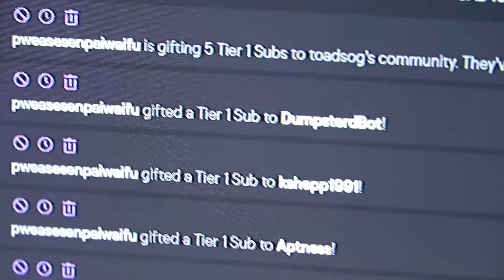I NEED YOUR HELP - Dayln Girard VLOG 106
WHATS GOOD EVERYONE! I haven't made a VLOG in a while and just wanted to give some updates on my Rib Game lol  But I would love some help on the name! Let me know what you guys think!?

Come chat with me LIVE DAILY over on TWITCH!

SOCIAL MEDIA!